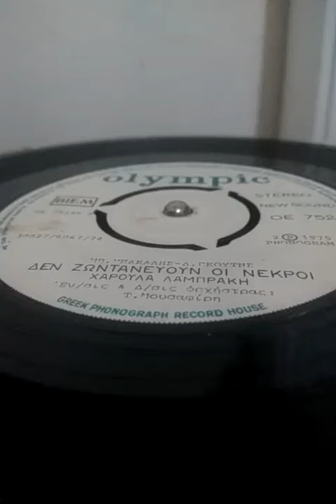ΛΑΜΠΡΑΚΗ - ΔΕΝ ΖΩΝΤΑΝΕΟΥΝ ΟΙ ΝΕΚΡΟΙ